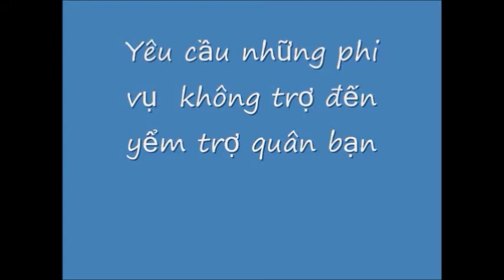Trung Tâm Hành Quân Chiến Thuật - KQ/VNCH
Chiến Đấu Oai Hùng Của Người Lính Việt Nam Cộng Hòa
CTOC ( Corps Tactical Operation Centre)